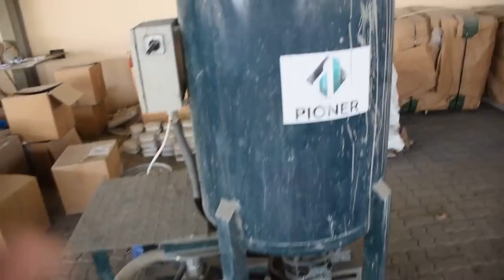Non autoclaved lightweight aerated concrete roof insulation and lightweight floor screed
Non autoclaved lightweight aerated concrete insulation. Densities from 150 kg/m3 up to 1200 k/m3. Compressive strength up to 8 MPA. Lightweight concrete floor screed for large span to reduce dead load for the structure.